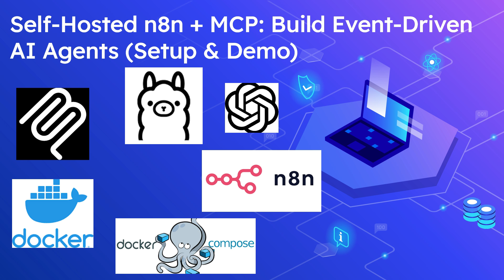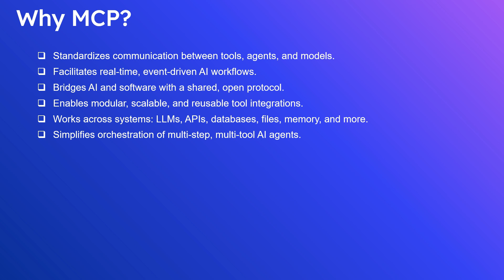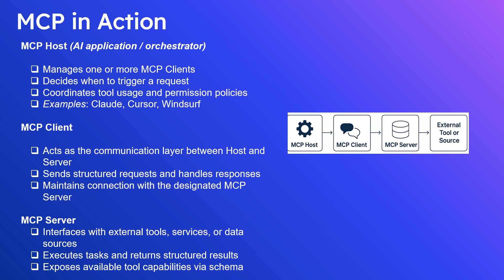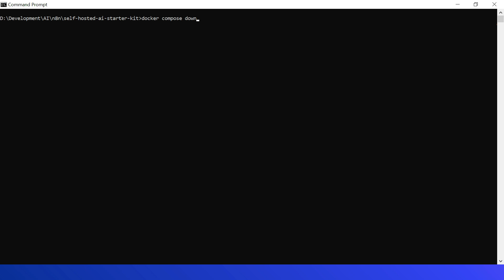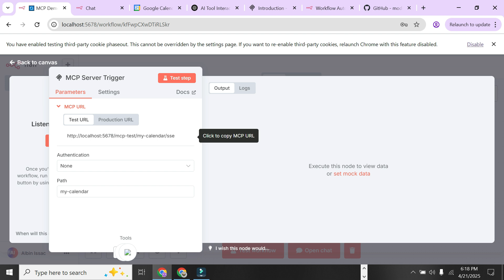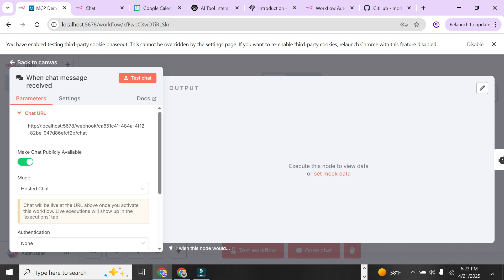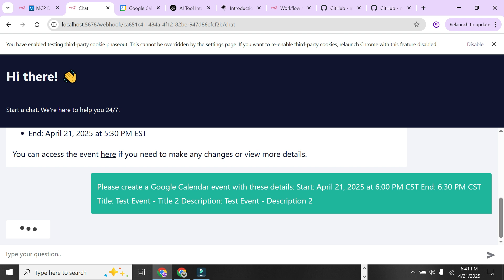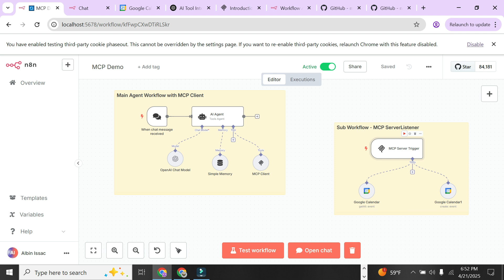Self-Hosted n8n + MCP: Build Event-Driven AI Agents (Setup & Demo)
What is MCP (Model Context Protocol)?

Model Context Protocol (MCP) is an open standard that defines how AI agents and language models interact with external tools, data sources, and services.

It enables a structured, event-driven request/response mechanism, allowing models to discover, invoke, and exchange context with external systems.

Key Features:

Standardized Communication: Enables seamless interaction between agents, tools, and LLMs.
Event-Driven: Supports structured request/response over various transports (e.g., stdio, HTTP/SSE).
Modular & Scalable: Easily extend AI capabilities by plugging in new tools via MCP servers.
Interoperable: Designed to work across different AI platforms and environments.

Why MCP?
Standardizes communication between tools, agents, and models.
Facilitates real-time, event-driven AI workflows.
Bridges AI and software with a shared, open protocol.
Enables modular, scalable, and reusable tool integrations.
Works across systems: LLMs, APIs, databases, files, memory, and more.
Simplifies orchestration of multi-step, multi-tool AI agents.

MCP Components
MCP Server:
Exposes tool capabilities to AI agents
Handles event publishing and responses

MCP Client
Connects to a specific MCP Server
Sends requests and receives responses

MCP Host (AI application)
Manages one or more MCP clients
Coordinates tool usage and request handling
Examples: Claude, Cursor, Windsurf

MCP Transport Mechanisms

Stdio Transport:

Uses standard input/output (stdin/stdout)
Ideal for local tools or CLI-based agents
Common in dev tools like Cursor or Claude Desktop
Simple and secure for local workflows

HTTP + SSE (Server-Sent Events):

Client → Server: HTTP POST
Server → Client: Server-Sent Events (SSE)
Good for remote tools or services
Enables streamed responses and real-time updates
Often used in hosted AI services

MCP in Action

MCP Host (AI application / orchestrator)

Decides when to trigger a request
Coordinates tool usage and permission policies

MCP Client

Acts as the communication layer between Host and Server
Sends structured requests and handles responses
Maintains connection with the designated MCP Server

MCP Server
Interfaces with external tools, services, or data sources
Executes tasks and returns structured results
Exposes available tool capabilities via schema

Demo Agent

User sends a message to our chat agent asking for Google Clander events or create new Events

AI Agent routes the request to an MCP Client node

The Client Connects to a sub-workflow running an MCP Server Tigger

Sub-workflow fetches event data or create new Google Clander Event using the API and responds to the client.

MCP support in n8n:
n8n recently introduced support for MCP in its latest versions.

To enable MCP in your self-hosted n8n:

Add this line to your Docker environment config:
N8N_COMMUNITY_PACKAGES_ALLOW_TOOL_USAGE=true

Restart your containers.

Then, from the n8n UI, install the n8n-nodes-mcp package.
This lets your AI Agent node use MCP Client and MCP Server Trigger nodes as tools.

 The MCP Client in this case connects to a local MCP server running inside n8n, but it can also connect to external MCP servers.
for ready-made examples for Figma, GitHub, FireCrawl, and more.